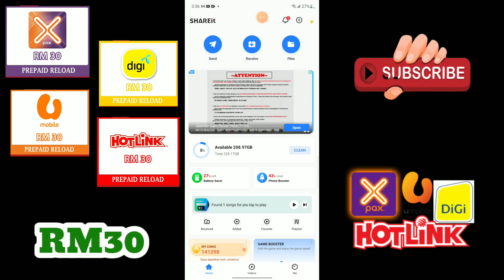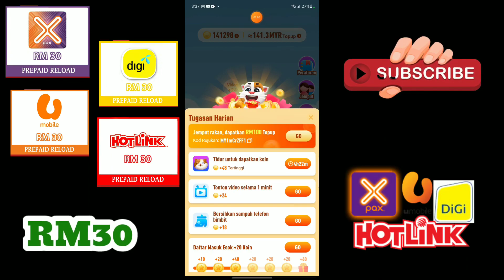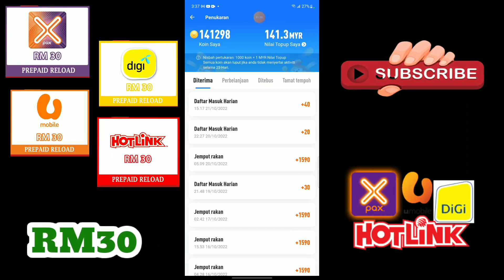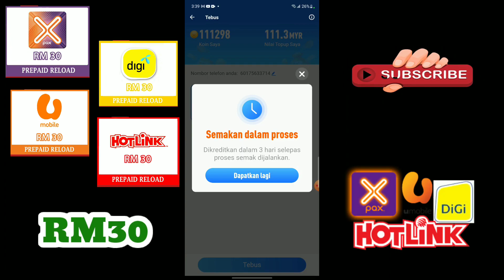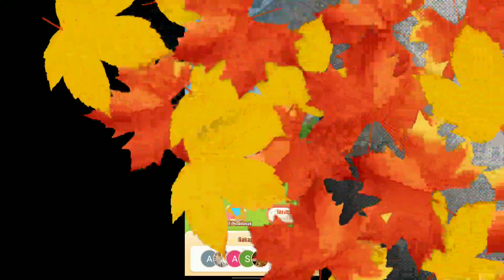Macam ini !! cara mendapatkan topup percuma RM30 ( tebus semua jenis topup )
Cara mendapatkan topup percuma RM30 untuk semua jenis topup. Hanya daftar dan main game . Boleh tebus topup maxis, celcom, digi, umobile, tune talk, xox dan yes.

Cara dapat topup percuma RM30

1 ) install aplikasi SHAREit

3 ) main game kumpul coins

4 ) tebus topup RM5/RM10/RM30/RM100